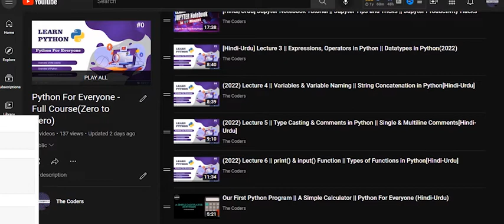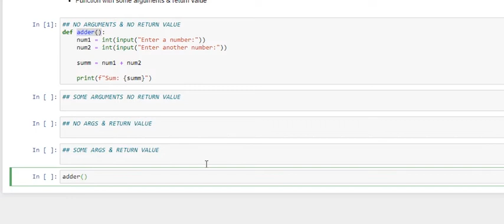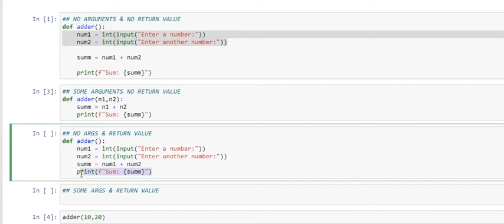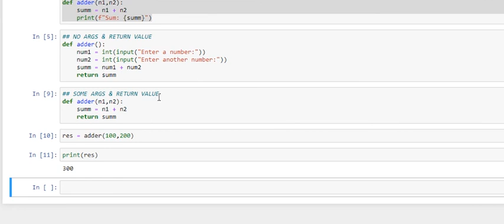[2022] || Lecture 22 || Different Variations/Implementations of Functions in Python [Hindi-Urdu]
In this video, we will discuss about some additional concepts about functions i.e. Different implementations of Functions in Python in Hindi/Urdu.
And dislike if you don't.